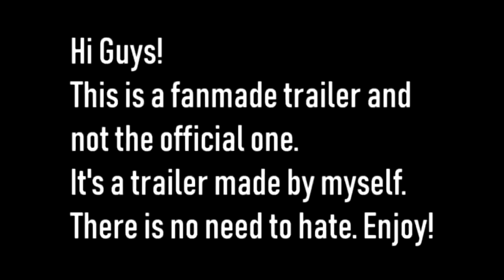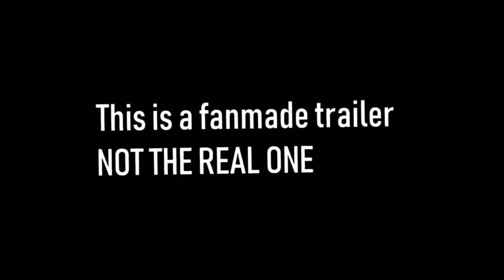*NEW* Fortnite Event (Chapter 2 Season 5)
Our main content is Fortnite Battle Royale at this moment. Our Fortnite videos are related a lot to Fortnite Dances, Fortnite Emotes, Leaked Emotes & Skins,  Fortnite Evolutions and More!
*this is all satire*
Let me know if you enjoy videos like these!